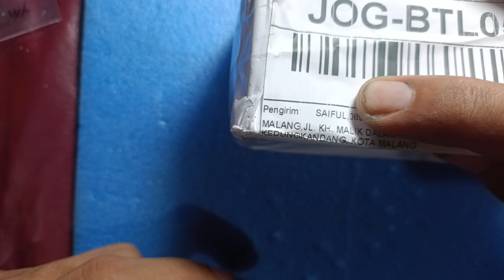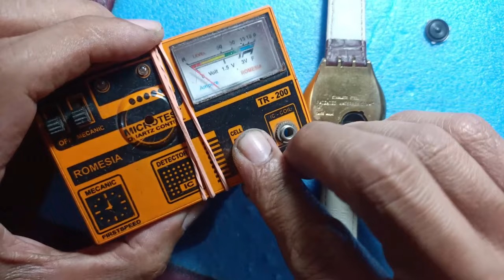Cara Bongkar Jam Swacth Paten